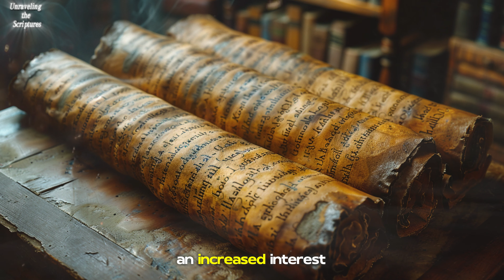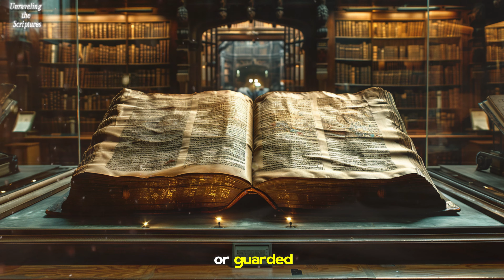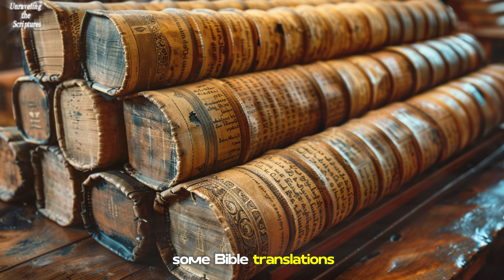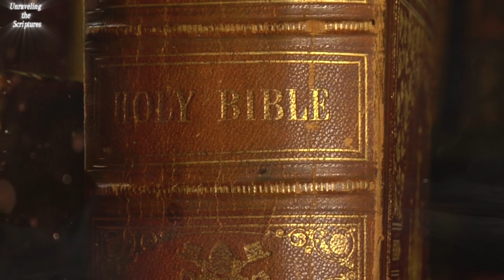THE MYSTERY OF THE HIDDEN APOCRYPHAL BOOKS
Who are the apocryphal books anyway? discover what they never tell you about these books that many were part of the bible